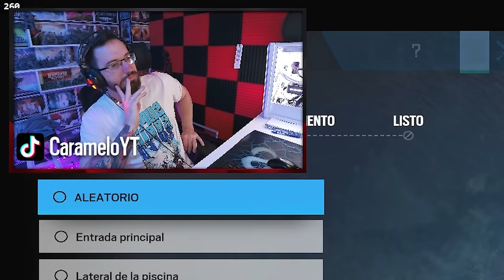Con FROST es muy fácil ganar en Rainbow Six Siege Gameplay Español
✅ Uso a FROST para GANAR en este Gameplay de Rainbow Six Siege español en la temporada Twin Shells.